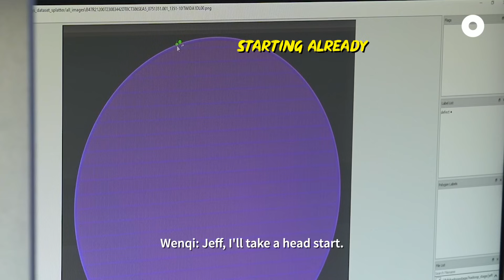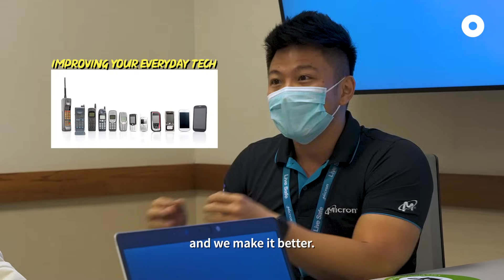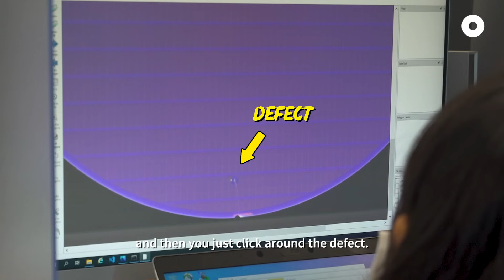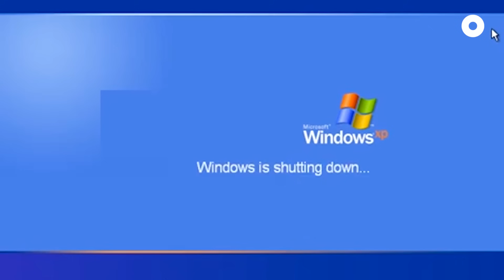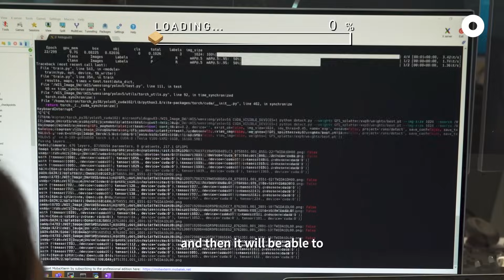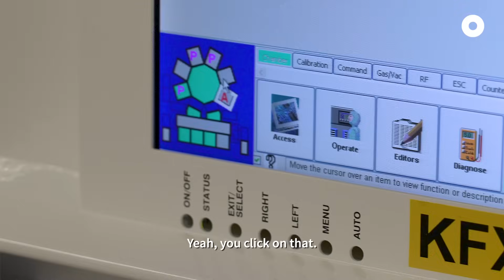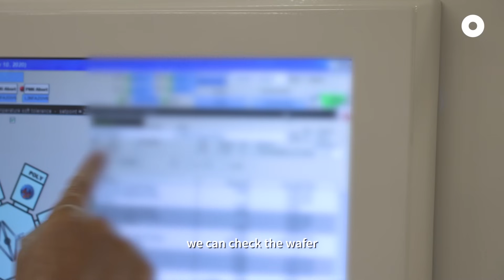These Are The Chips 🥔🥔 You CAN'T Snack On | Hidden Hustles Ep 18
Follow Wenqi as she goes full ‘genius’ as a data scientist, and help the engineer to make the memory chips we find in almost all our tech!

Could this be the workplace of the future? Watch to find out!

In collaboration with Micron Technology